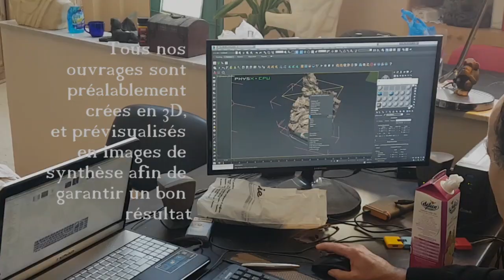Waterfall Design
Cascade artificielle réalisée par Hammadi Chenguel en 2015 à Chatt Meriem chez la famille Bouden